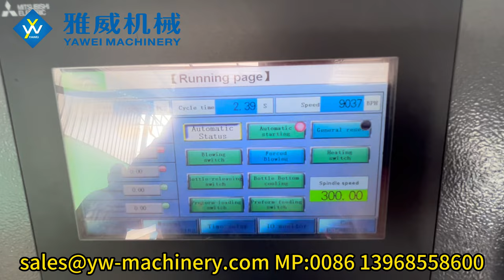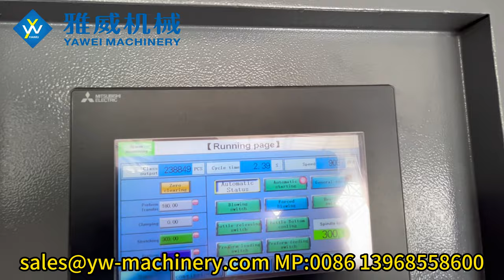6-cavity stable 9000BPH YW-L6S PET Blow Moulding Machine for 29/25 13.6g 600ml bottle